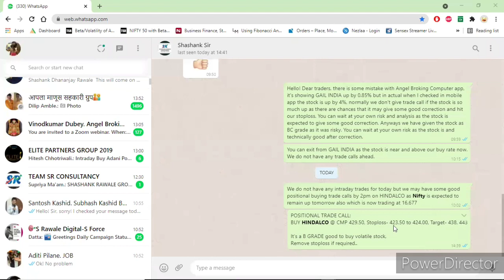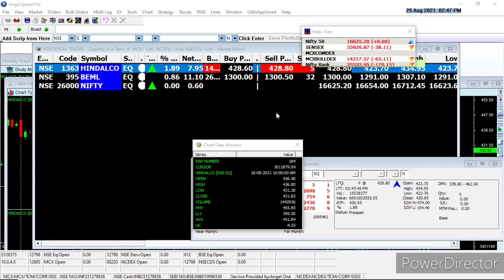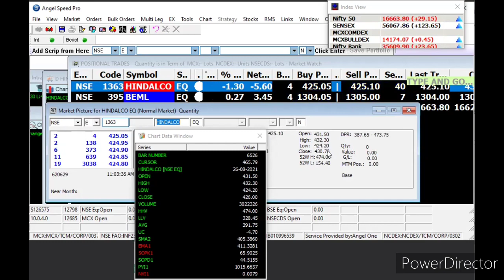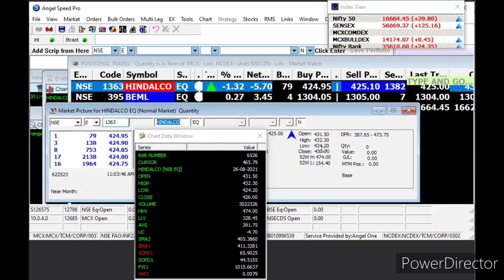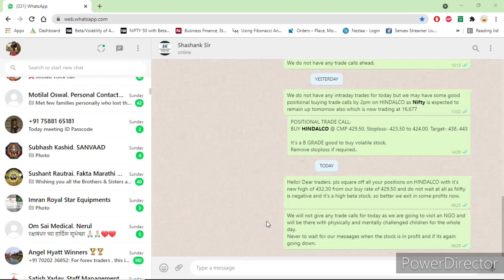SMALL PROFITS BOOKED ON HINDALCO IN POSITIONAL TRADING, CHECK LIVE DETAILS WITH PROOF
Our official numbers are 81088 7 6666 and 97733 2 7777 from Monday to Friday 10am to 6pm for more details.

Open a free trading and demat account with Angel Broking Ltd via our broking franchise. Angel Broking is India's leading Stock Listed, Stock Broking company since 1988. Get lot of free benefits on account opening with us. Call on our official numbers 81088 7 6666 and 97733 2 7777 from Monday to Friday 10am to 6pm if any queries.

Get free advisory and training worth more than Rs. 25,000/- on account opening, you will receive a call from our team regarding the same. It's available for limited period, so call 📞 soon to avail the great benefits.

Just click the link below and follow the simple process to open the trading and demat account with us.👇🏻👇🏻